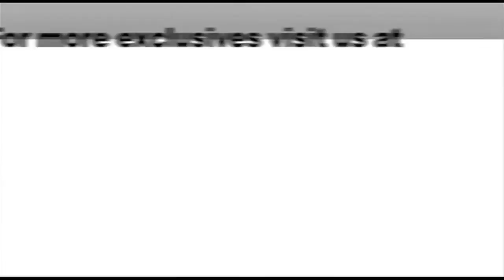Russ Parr and The Undershepherd win Best Picture at ABFF 2012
[BlackTree TV - Miami]  Congratulations are in order to Russ Parr and the cast and crew of his film "The Undershepherd" for winning three major awards at ABFF (American Black Film Festival) this weekend! Russ Parr wrote and directed this highly acclaimed film, and are the categories won by  "The Undershepherd":

Outstanding Director
Best Picture
Best Actress (Malinda Williams)

Segment Producer   Jamaal Finkley

Blacktree is at all the hottest events on the planet (award shows, movie premieres and press junkets, fashion shows, etc.) and now BLACKTREE ON TV brings stars to YOU on Soul of the South! Watch Full episodes below, and tune in!